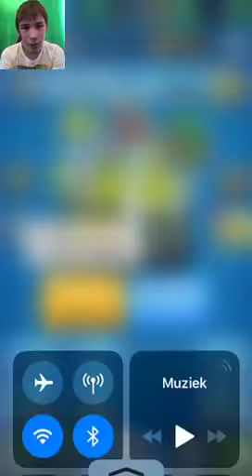Terug clash royale